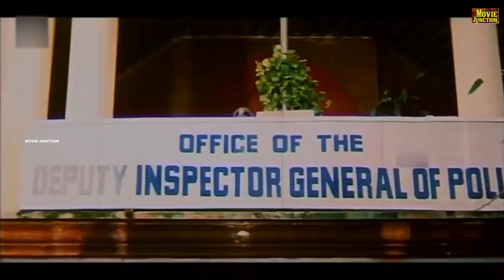ஏய் கெழவி நீ மட்டும் போராட்டத்துக்கு வரல !! விஜயசாந்தி ,பாலகிருஷ்ணா Auto Rani Movie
Auto Rani Tamil Dubbed Movie : Balakrishna, Vijay shanthi
Starring:Nandamuri Balakrishna,Vijayashanti
Directed by:B.Gopal
Written by:Paruchuri Brothers (dialogues)
Screenplay by:A. Anjineeya Pushpanand
Story by:A. Anjineeya Pushpanand
Cinematography:V.S.R.Swamy
Edited by:Kotagiri Venkateswara Rao
Release date:1994

எங்களது வீடியோ பிடித்திருந்தால் LIKE பண்ணுங்க. மிகவும் பிடித்திருந்தால் SHARE பண்ணுங்க .
மேலும் உங்கள் மனதின் எண்ண ஓட்டத்தை Comment ஆக பதிவு செய்யவும்.